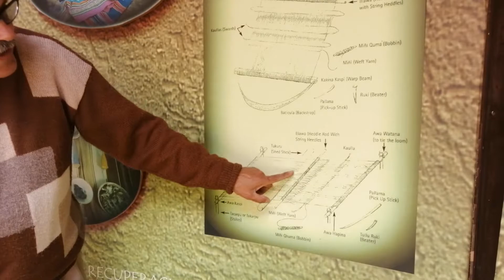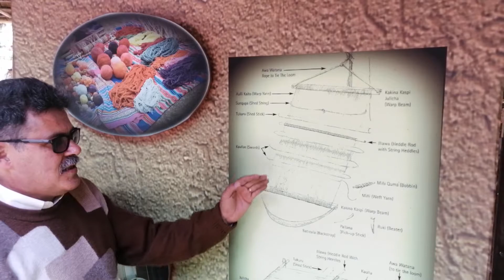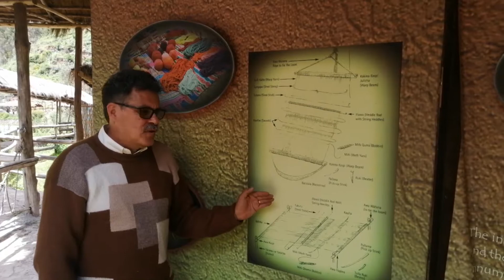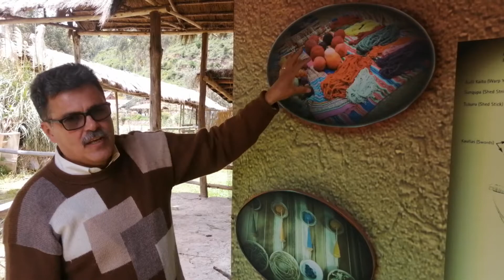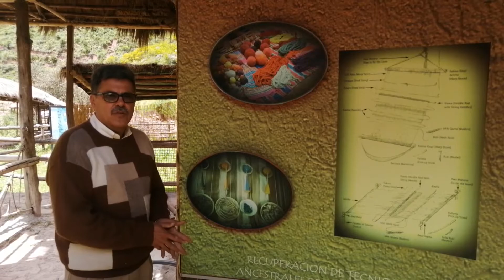Técnica de tejido y teñido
Conoce parte de nuestro programa y experiencia Ethnic Fashion realizado en Cusco de manera virtual, el cual aspira ayudar a las comunidades de artesanos y compartir su conocimiento con el mundo.

Nuestro propósito es mantener vivas nuestras tradiciones peruanas y ayudar a nuestras comunidades a conectarse con empresas modernas para realizar negocios. ✨